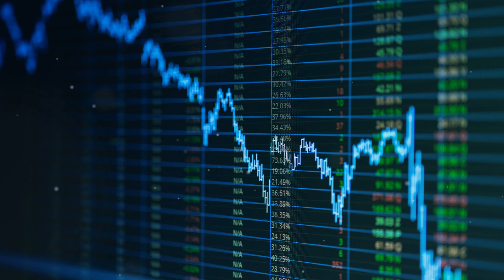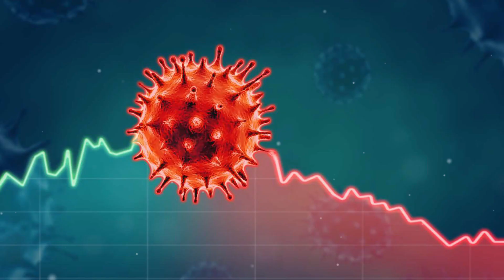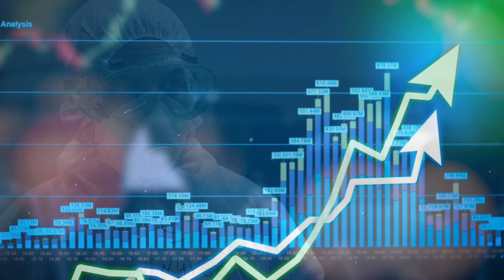СОСИТЕ ДЮШЕС! Зеленский объявил об ОТМЕНЕ ЗАРПЛАТ ЧИНУШАМ в КАРАНТИН! Народ АПЛОДИРУЕТ!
progrigor_1